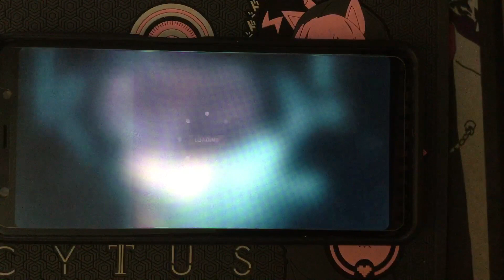[Cytus II] Risoluto (Freeleaves ver.) Chaos 13 MM